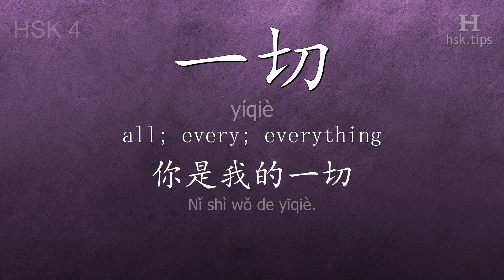Chinese HSK 4 vocabulary 一切 (yíqiè), ex.2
In this video the chinese character is from HSK level 4. And it is "一切", pinyin: "yíqiè", which means "all; every; everything".
Listen to native mandarin speakers saying "一切" and the example: "你是我的一切。", it means "You are everything to me."